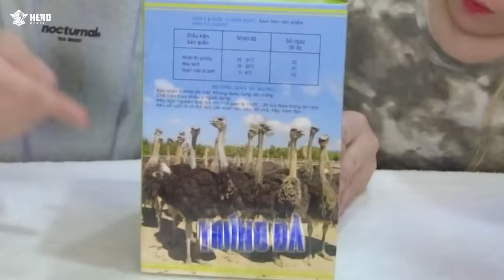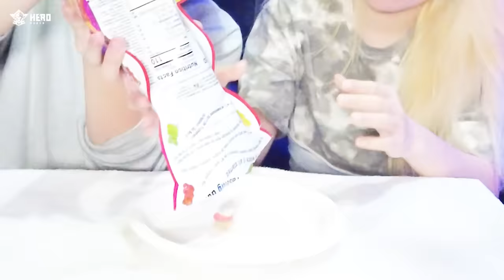PHONG CẬN VÀ SAMMY THỬ THÁCH 24 GIỜ ĂN TOÀN ĐỒ ĂN TRONG MINECRAFT TẬP 7